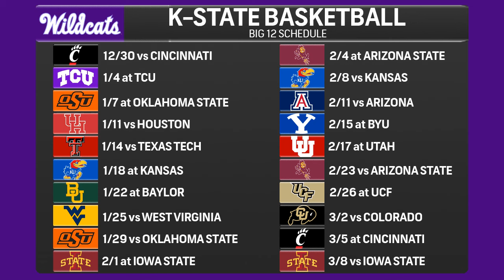Takeaways from Kansas State's Big 12 Basketball Schedule